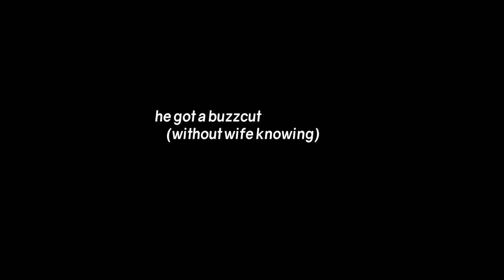WIFE REACTS TO HUSBAND'S SHAVED HEAD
Today’s video is kind of hilarious lol totally unexpected of him but he got a buzz cut and filmed wife’s reaction hhh

Toronto, Ontario
M2K2Y6
CANADA

Nami (1995🇰🇷) & Michael (1990🇰🇷), Galahad (2013🇨🇦), Ziek (2016🇨🇦), & Mina (2019🇨🇦).

Ozoh - The Neverending Elevator
Tell them I sent you!

▶Channel Vision:
A culture of wisdom with discipline
▶Channel Mission:

*We are always thankful for your desire to work with us! Due to high volume, please kindly note we may not be able to provide a response to all inquires; if able, please include as much detail as possible for initial inquires to aid our ability in providing a response! Thank you!